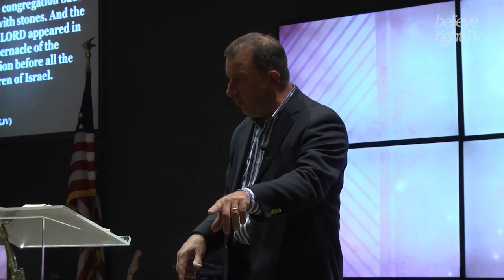Believe Right TV 0055--Dominion, Part 2